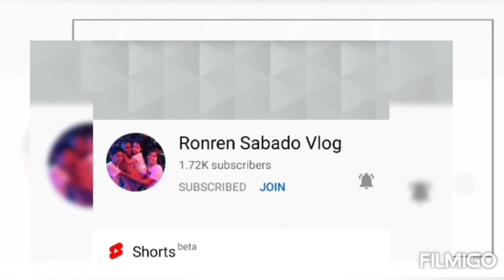stir-fry hai tai/spiral#seaweed//mha dhilhyn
Seaweed is an increasingly popular ingredient in cuisines all over the world. It's the best dietary source of iodine,